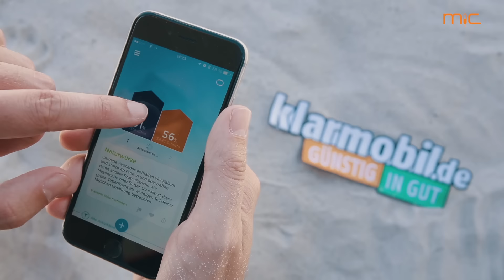Jawbone UP2 vs. Fitbit Charge HR im Extremtest! #5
Das Leben ist kein Ponyhof! Also testen Micha und Martin zwei Fitnesstracker am Strand von Westerland - bei 40 Grad im Schatten.

Jawbone UP2 vs. Fitbit Charge HR - wer gewinnt?

Wie Ihr Fazit ausfällt, erfahrt Ihr im Video oder auf mic - dem Digital Lifestyle Portal von klarmobil.de.

Und wenn Ihr grad selbst auf der Suche nach einem Fitnessarmband seid: Hier gibt's das Jawbone UP2